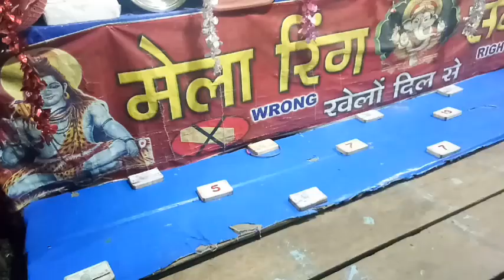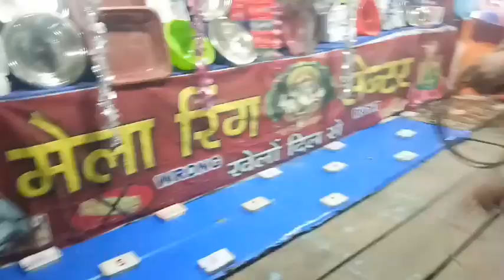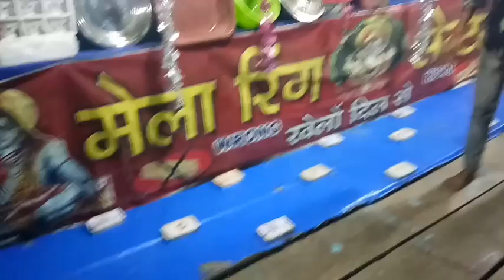Jorhat Mariani Durga puja koiba chatpagi vlog